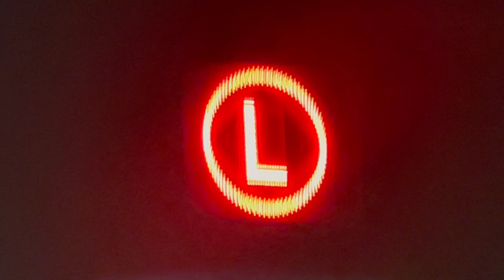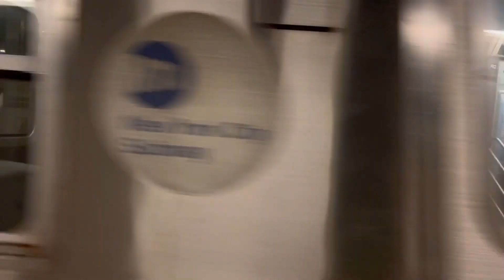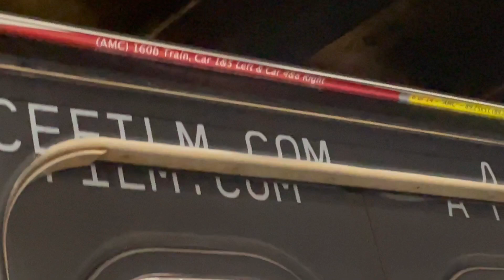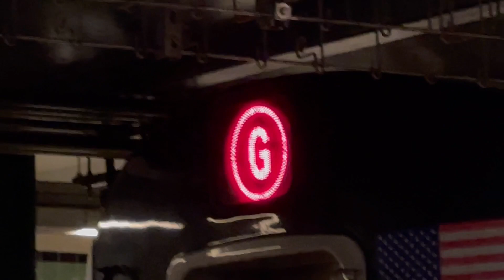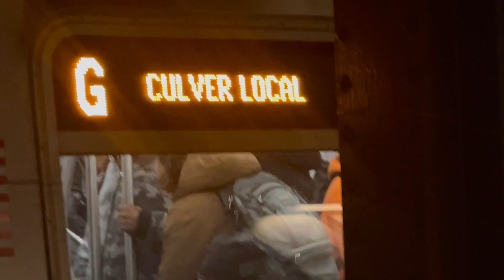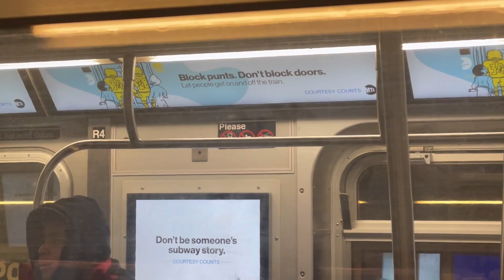MTA Subway G & L trains at Metropolitan Avenue - Lorimer Street + R160A Beyoncé Renaissance Wrap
Filmed on December 22 2023 on a Friday